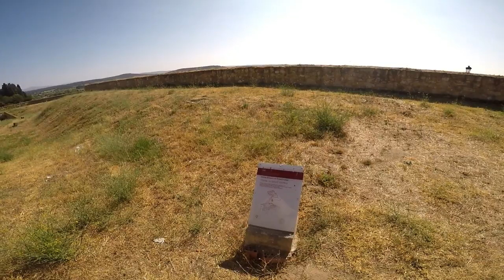Ciudad Rodrigo - Salamanca, A Caballo. Parte - 1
Ciudad Rodrigo - Salamanca, Castilla y León, A Caballo.   Parte - 1